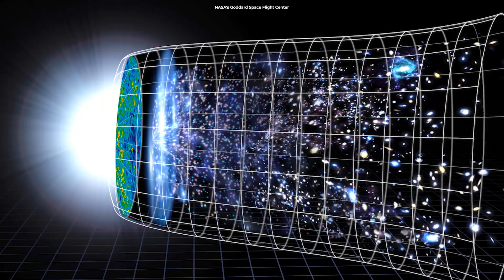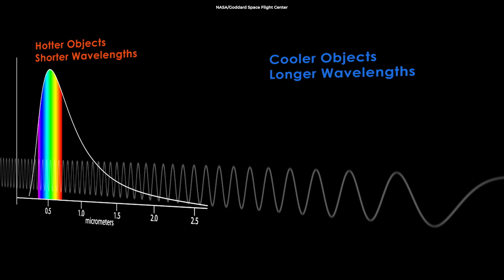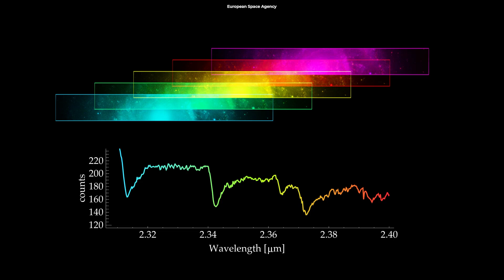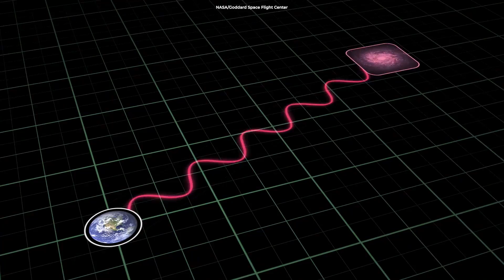This Is How Webb Looks Back In Time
It's been an exciting month with the release of stunning images of our universe by NASA's James Webb Space Telescope. This is how these images allow us to look back in time.

Author: Sara Webb (Postdoctoral Research Fellow, Centre for Astrophysics and Supercomputing, Swinburne University of Technology)
Republished from an article by The Conversation with permission from Sara Webb.
Title: A cosmic time machine: how the James Webb Space Telescope lets us see the first galaxies in the universe

Produced, directed, and edited by:
Ardit Bicaj

Narrated by:
Russell Archey

Graphics:
J. Olmsted (STScI)
F. Reddy
Z. Zhai
Y. Wang (IPAC)
A. Benson (Carnegie Observatories)

iStock.com/
/Rastan
/voshadhi
/Wheatfield
/Rebus_Productions
/IR_Stone
/gorodenkoff
/cjp

Music
ES_The Path To Innovation - Airae

A big thank you to our lovely channel members:
Joseph Pacchetti
Damon Reid